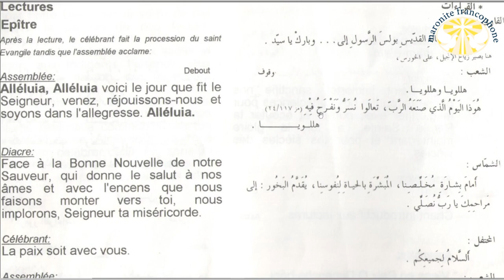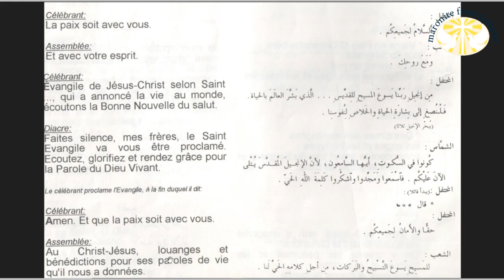La messe Maronite Lectures P 6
Écoutez, glorifiez, rendez grâce pour la parole de Dieu